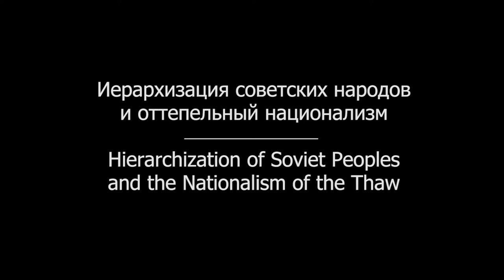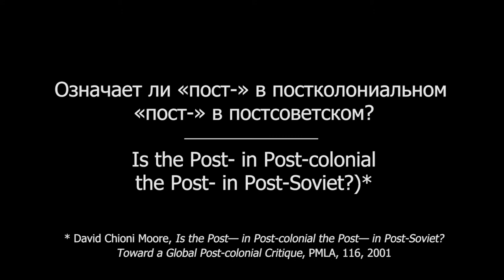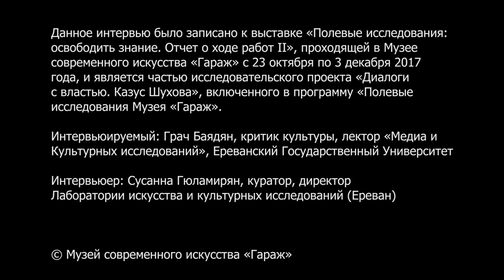Hrach Bayadyan | Dialogues with Power | A Project by Susanna Gyulamiryan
"Dialogues with Power" by S. Gyulamiryan (research, exhibition, publication)
Field Research. Liberating Knowledge
Garage Museum of Contemporary Art
Art and Cultural Studies Labortory (ACSL)
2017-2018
Guest experts and participants:
Anna Nikoghosyan (Armenia)
Tamar Shirinian (USA)
Hrach Bayadyan (Armenia)
Dmitry Gutov (Russia)
Viktor Miziano (Russia-Italy)

Coinciding with the centenary of the October revolution in Russia, "Garage" Museum of Contemporary Art presents "Field Research: Liberating Knowledge" organized by Snejana Krasteva – "Garage" curator and Olga Sirokostup – "Garage. Field Research" coordinator. The exhibition takes the production and liberation of knowledge as its broader theme, bringing together seven new projects that are at different stages of development through Garage Field Research program. Each is initiated by curators or artists working in Russia and around the world, including Afghanistan, Armenia, Congo, France, Iran, Lebanon and United States.
The research  and publication by curator and art critic Susanna Gyulamiryan is centered around questions of how contemporary art and – more broadly speaking – culture, relates to power, especially within the Soviet and post-Soviet national contexts.
In order to understand in more depth the Soviet legacy, which would be incomplete without an analysis of the social, political, and cultural aspects of both Tsarist (Russian) Empire and Soviet Imperial Hegemony, Gulyamiryan looks at the figure of Soviet engineer, architect, and scientist Vladimir Shukhov (1853–1939). Responsible for building one of the most iconic symbol of the Soviet era and an earlier instrument of Soviet propaganda – The Shabalovka Tower in Moscow – she takes him as a first case study and examines Shukhov’s method of blending different ideologies in his practice.
Choosing the format of a travelogue within the international exhibition  "Field Research: Liberating Knowledge" , Gyulamiryan presents her discoveries, personal experiences, and critical thoughts. During the process of research, she offered a mural designed by artist Alexey Shigalev. The mural is a compilation of the researcher’s personal journey and critical reflections, as well as thoughts of Shukhov and other researchers on power – historical quotes, excerpts from dialogues Gyulamiryan has recently had – creating an idiosyncratic visual map.
Along with the mural, videos of interviews with expert on women's and gender studies Tamar Shirinian (USA), queer feminist activist Anna Nikoghosyan (Armenia), cultural critic Hrach Bayadyan (Armenia), artist Dmitry Gutov (Russia), and art historian, curator Viktor Misiano (Russia-Italy) are screened. Their texts formed the content of the book "Dialogues with Power" (Antenor, Yerevan. Ed. S. Gyulamiryan, 2019) by support of "Garage" MCA and ACSL.